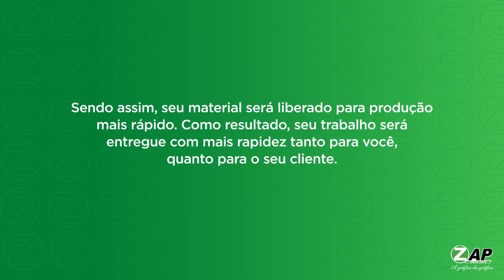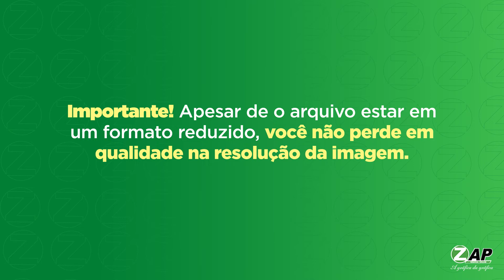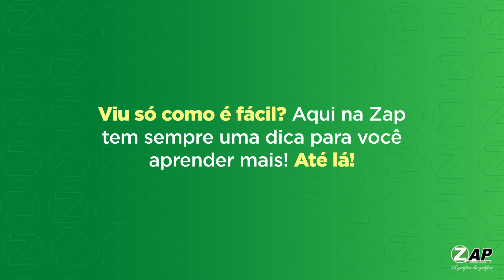Saiba como enviar o seu banner com a redução de 25% para a Zap!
Mandar um arquivo grande para a Zap, não precisa ser difícil! Preparamos um tutorial completo com o passo a passo para você reduzir o seu arquivo banner em 25%.

Então aperta o play, confira o vídeo completo e mande bem na hora de fechar seus arquivos!